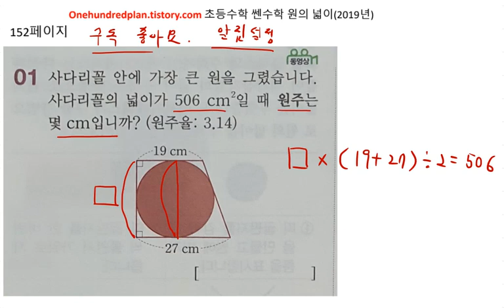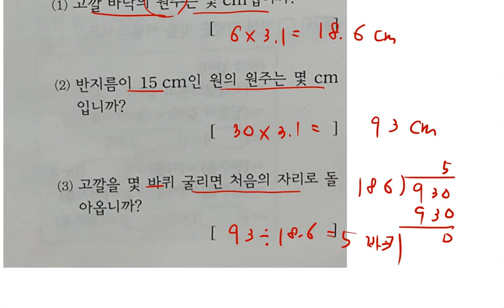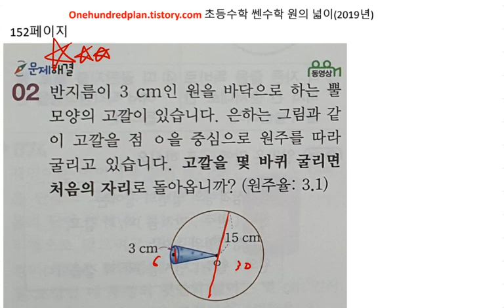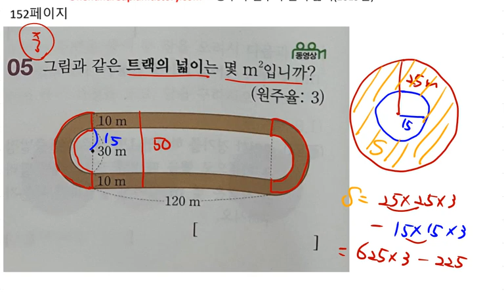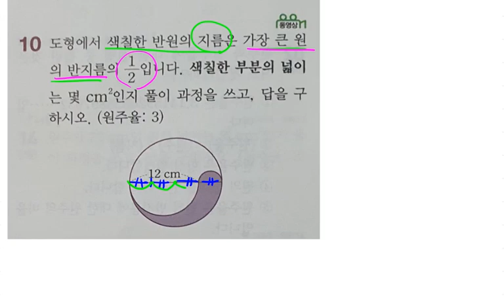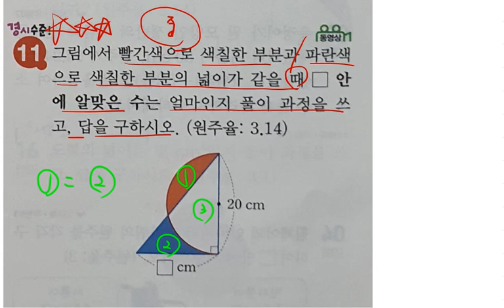초등수학 쎈수학 6-2 (2021년) 원의 넓이 응용도전하기 152 153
백년지계

[백년지계 개념원리 고등수학 다항식] 교재 구매 : 네이버 스마트스토어